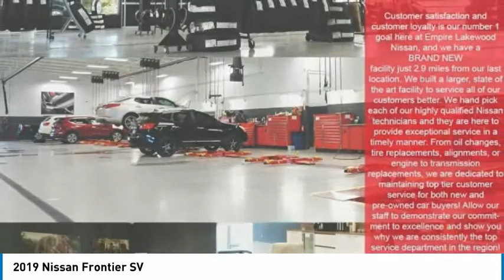2019 Nissan Frontier Lakewood Colorado KN882974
2019 Nissan Frontier SV Glacier White SV 4WD Automatic 4.0L V6 DOHC